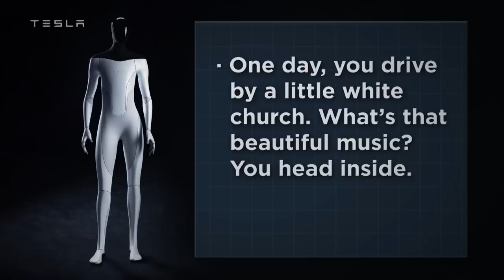Republicans Accidentally Show Footage of Russia in Ad, Bernie's 2024 Plans: This Week's News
Jimmy talks about Trump offering to lead peace talks between Ukraine and Russia and 200,000 pages of classified documents being seized from Trump's house in Florida.